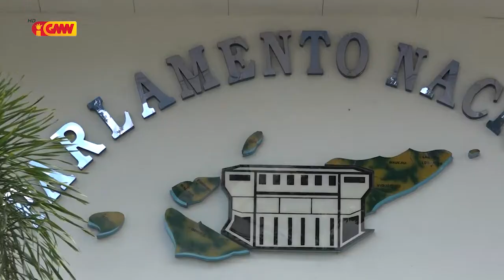PR seidauk bele Deklara Prolongamentu Estadu Emerjénsia tanba PN ladauk Diskuti pedidu PR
PR seidauk bele Deklara Prolongamentu Estadu Emerjénsia tanba Parlamentu Nasionál ladauk Diskuti pedidu PR